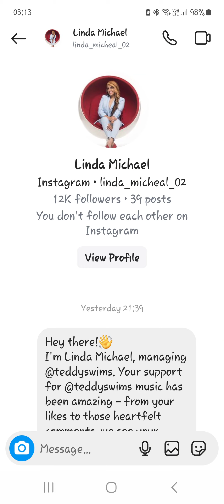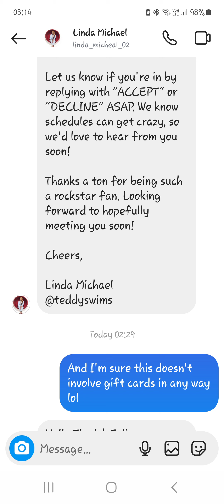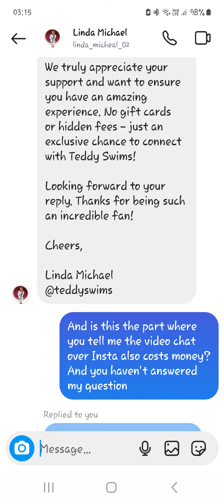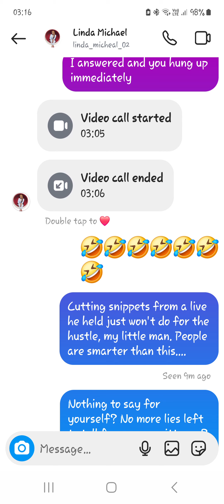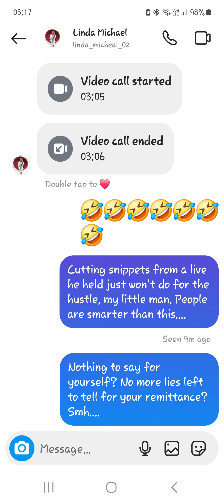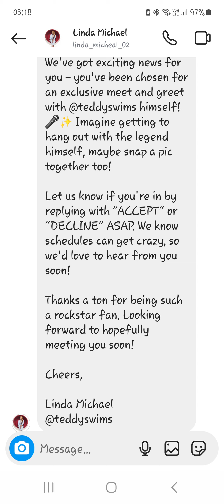Fake "Teddy Swims" calls me on video!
The manager for Teddy Swims messages me with a life-changing opportunity, and Teddy calls me!